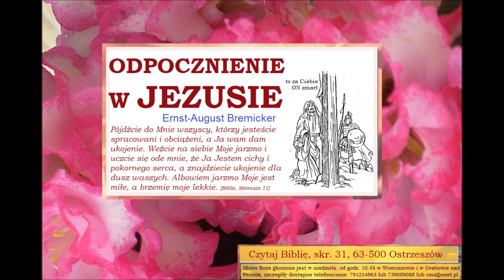Czego uczy mnie Biblia o odpocznieniu w Panu Jezusie Chrystusie Ernst August Bremicker B069